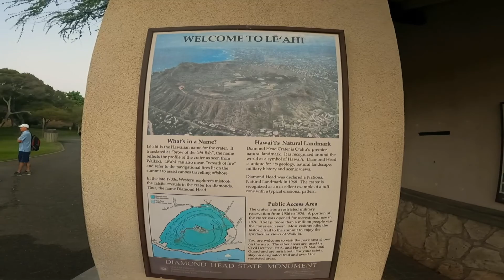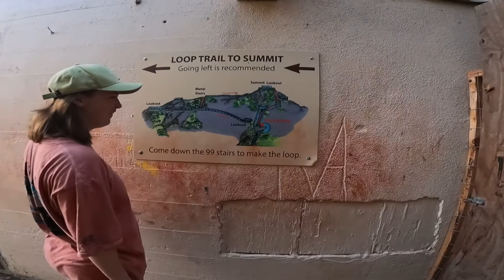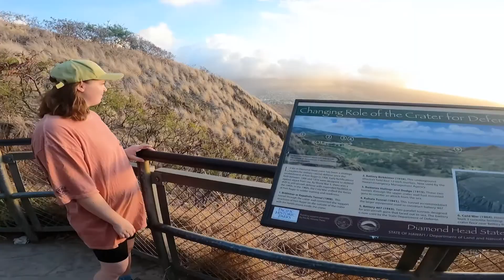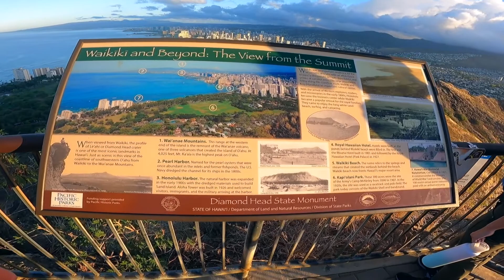Diamond Head Crater Hike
Hike with Anna on the Island of Oahu.  Hiking Diamond Head takes about 40 to 60 minutes to reach the 760-foot summit- unless you hike with Anna then it takes longer.  The hike itself is 1.5 miles round trip. There are a few stairs and a tunnel you walk through before you reach the summit.  You need reservations now due to the popularity and limited parking.  Cost is $5.00 a person and $10.00 to park.  We got there about 6am which made the hike a little more comfortable and cooler.